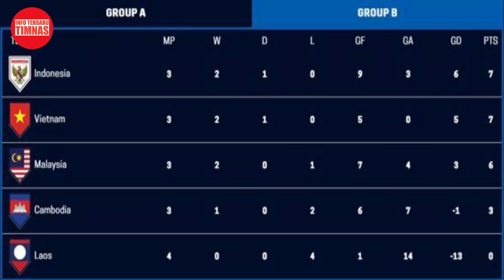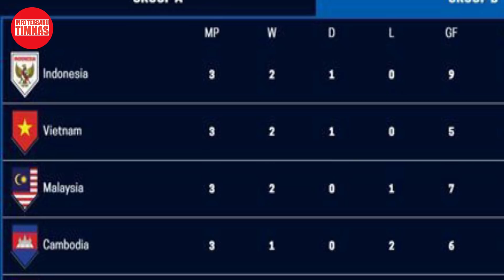🔴KABAR TERBARU EGY MAULANA VIKRY, INI KATA SHIN TAE YONG